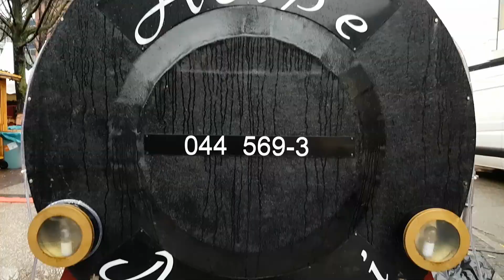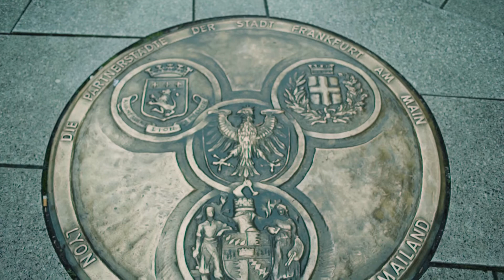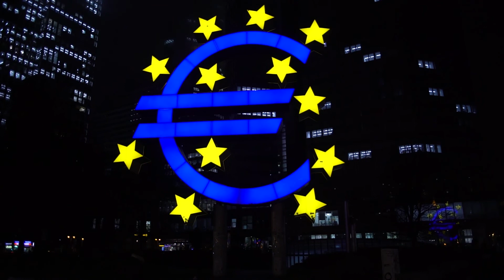Cosa fare a Francoforte se non birra e mercatini di Natale?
Vi presento Giorgia, meglio conosciuta come Kenny di southpark per via del suo cappotto.
Siamo andati a Francoforte principalmente per mangiare e vedere qualcosa di bello nei famosi mercatini di Natale ma in realtà ci siamo trovati in una città futuristica, soprattutto di notte, piena di gente e cose da fare e da vedere.
3 giorni sono più che sufficienti per vedere l'intera città.

Mangiato la prima sera al
Zu den 12 Aposteln:

Spero che questo vlog vi sia piaciuto.

Sono group leader per BHS, eccomi

Per collaborazioni:
Attrezzatura usata (per ora):
GoPro Hero10
Zaino MOUNTAINTOP
Case gopro 10/11/12
Computer Cressi GOA
Torcia secondaria subacquea
Se volete mandarmi qualcosa da testare:
Umberto Scudo
via Alessandria 10
15037
Lu e Cuccaro Monferrato -AL-

We wish you a merry christma jazz
Title: We wish you a merry christmas
Artist: E's Jammy Jams
Genre: Christmas Music
Mood: Inspirational